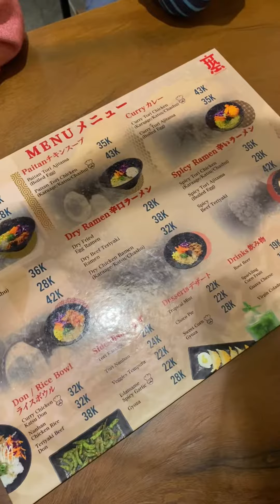TEMPAT MAKN RAMEN DI DEPOK! Review japanika depan semansa depok